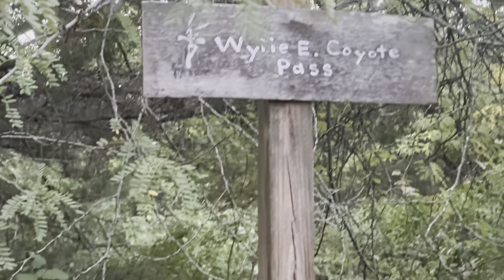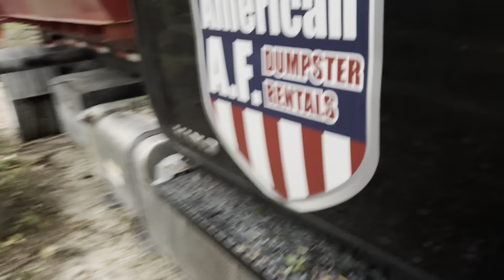Toughest Dumpster Delivery Yet!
I’d be willing to bet a crisp $100 bill no trailer would have been able to make it down this driveway!!  Y’all let me know what you think.  This was a tough dumpster delivery.  It took every bit of driving skill I had, plus a little luck just to get this dumpster dropped off.  Now, I think it’s going to be even harder going back to pick it up!

✈️✈️✈️ Southwest Rapid Rewards Card (Air Miles) ✈️✈️✈️
Earn up to 40,000 bonus points with any Southwest Rapid Rewards personal Credit Card. Business owners can earn up to 80,000 bonus points with Southwest Rapid Rewards business Credit Cards. I can be rewarded too, learn more.